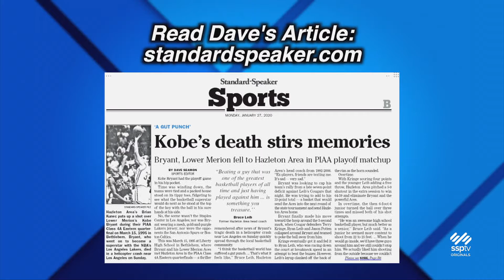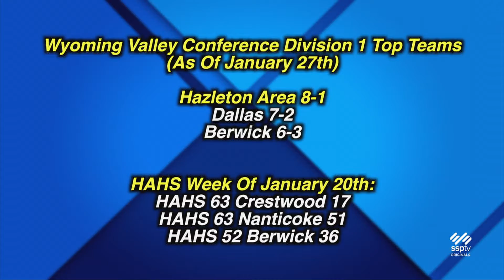Community NEPA News: Remembering Kobe, Local Basketball